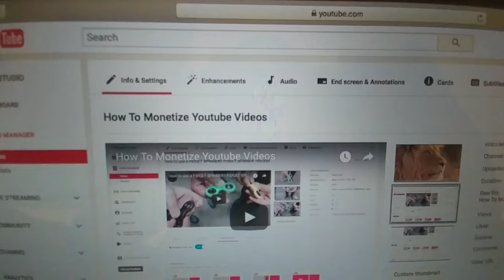How to refresh your screen in Safari on Apple Mac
This short guide will show you how you can refresh the page on SAFARI on your Apple Macbook Air or Macbook Pro using the keyboard shortcut instead of searching for the refresh button on the window